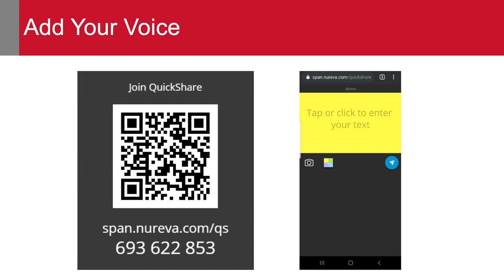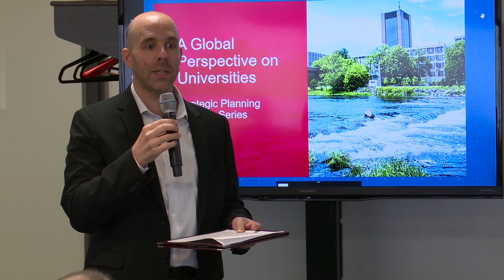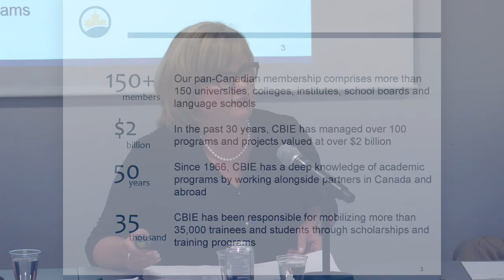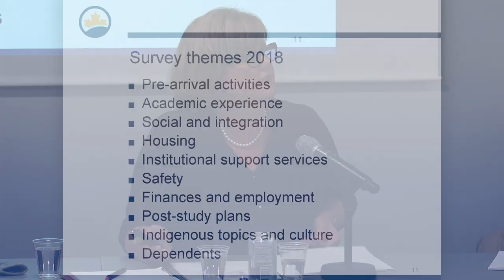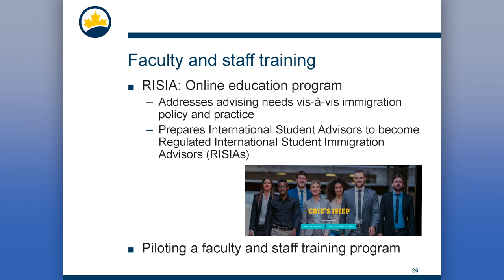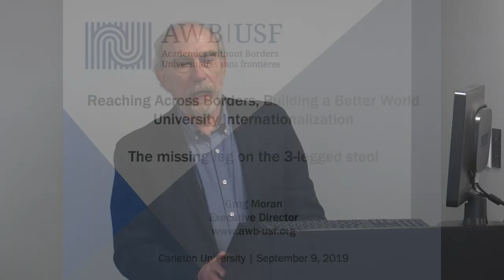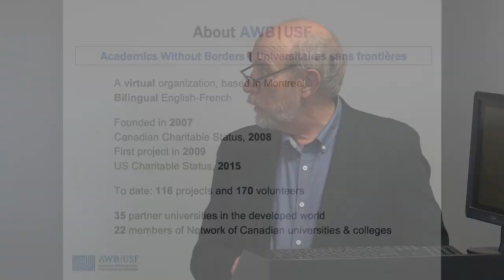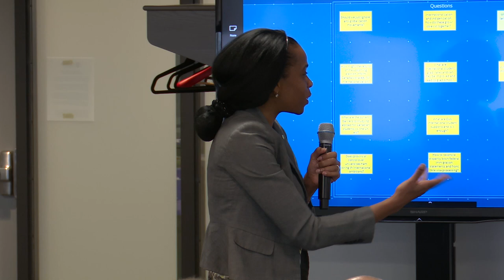Strategic Planning Speaker Series: A Global Perspective on Universities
On Sept. 9, 2019, the Strategic Integrated Planning Task Force hosted a panel discussion called “A Global Perspective on Universities” featuring guest speakers Karen Dalkie, Vice President, Development and Partnerships, Canadian Bureau for International Education; Paul Davidson, President, Universities Canada; and Greg Moran, Executive Director, Academics Without Borders. This event was part of Carleton’s Strategic Planning Speaker Series, which is being hosted throughout the fall term by Carleton’s SIP Task Force to prompt the Carleton community to think strategically about significant topics related to Carleton’s Strategic Integrated Plan.